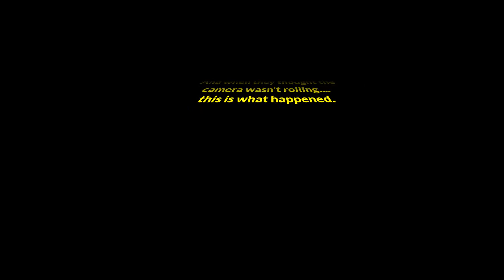Crank the Monkey Show - EP Launch Party & Prostate Cancer Foundraiser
This footage is to promote a +18s Event for Crank the Monkey to launch their new EP and to help raise money for the Prostate Cancer Foundation of Australia.  Come along to the Port Macquarie Hotel (The Macca) on the 1st of August at 9pm and join in the fun! Admission is free, and the guys are also Auctioning a Guitar with NO RESERVE to help raise extra money for Prostate Cancer Research.   This is not intended for viewing by children.